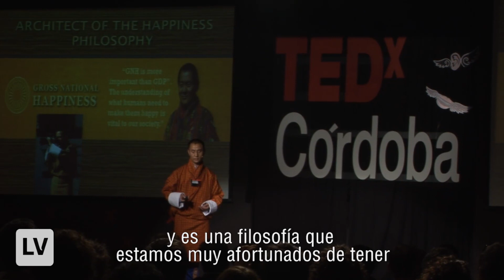Nota TEDxCórdoba - Lhaba Tshering - 24 08 12